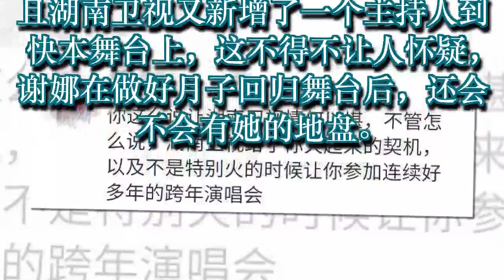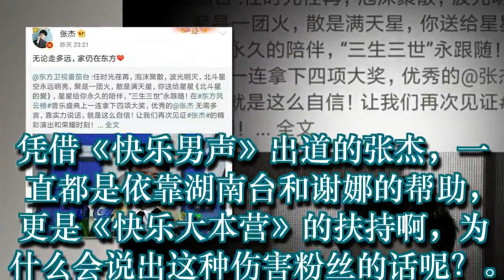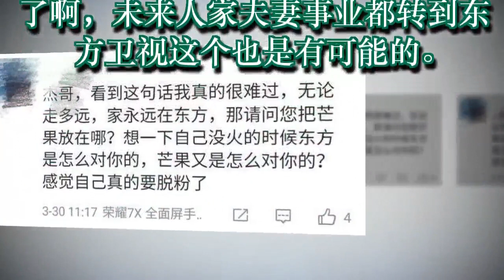谢娜会不会回归快乐大本营？张杰十个字已经透露了一切真相！